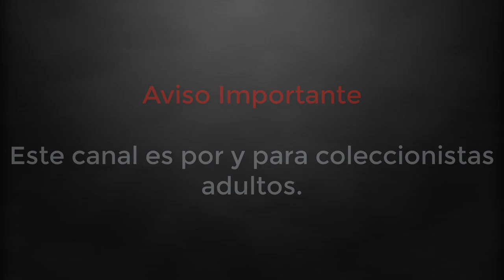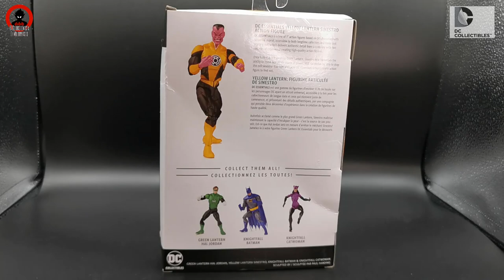Review Sinestro dc collectibles en Español!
Bienvenidos a un nuevo video del canal del coleccionista de multiversos! Vienvenidos a la review del villano más "siniestro" del universo DC y gran antagonista de Green Lantern! Espero que lo disfruteis!

Link de compra

Podéis seguirme en instagram coleccionista_multiveros.